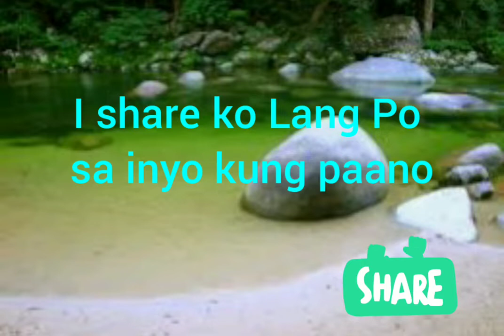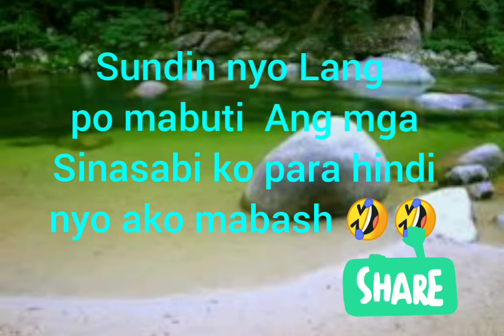Heart of Asia sa Tv plus / GMA Affordabox channel sa TV plus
Ishare ko lng Po Kung paano gawing affordabox ang inyong tv plus nagtry Lang Po ako at nasurprise Po ako sa result masaya Po talaga ako